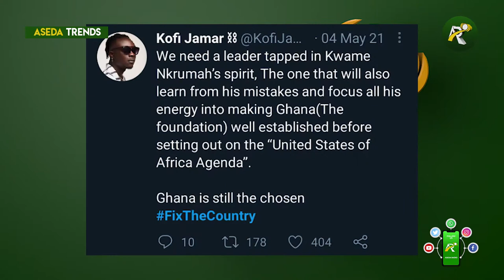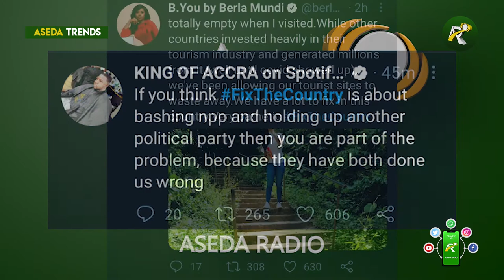Fix the Country Celebrities descends on the Akuffo Addo Government